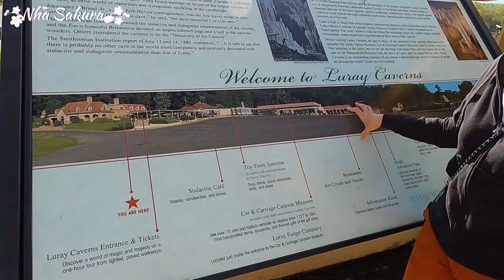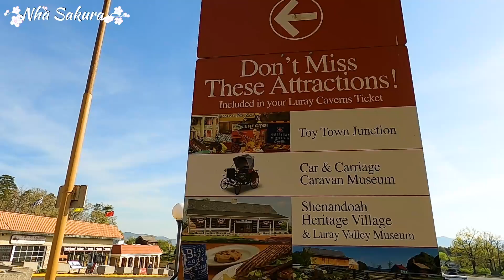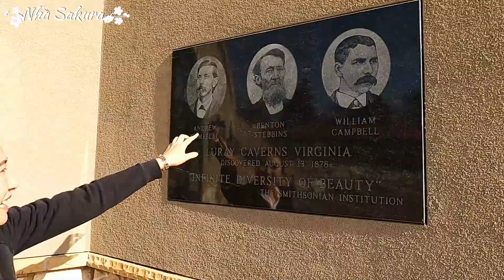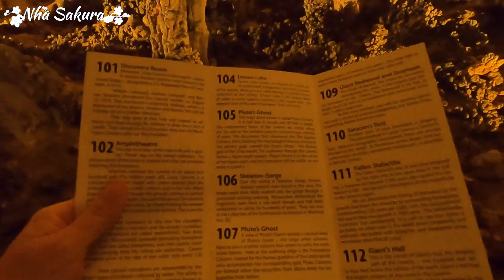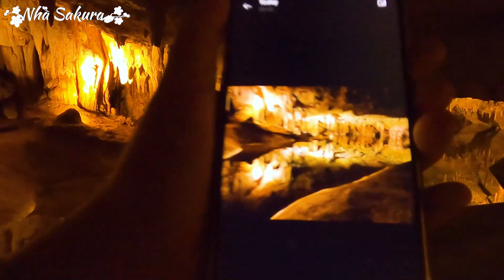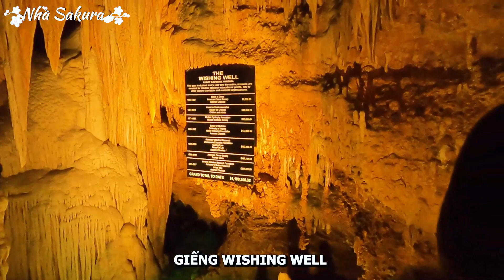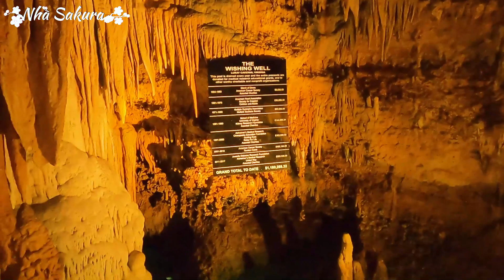Động Luray Caverns (phần 1) - Hang động thạch nhũ to và đẹp nhất bờ Đông nước Mỹ | Nhà Sakura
Luray Caverns nằm ở thành phố Luray bang Virginia là hang động thuộc hàng lớn nhất và cũng là địa biển thăm quan hang động được yêu thích nhất ở bên bờ Đông nước Mỹ.

Trong hang động rộng mênh mông này, các hình thù được thành từ nhũ đá trong thời gian hàng triệu thế kỷ đã tạo nên hàng loạt các kiệt tác. Trong đó phải kể đến là các hình thành đá gấp nếp tinh tế như được miêu tả bởi Smithsonian: “Không có gì đẹp hơn những chiếc khăn choàng cổ, khăn choàng bằng canxit trong mờ này, một số màu trắng như tuyết, rơi theo những nếp gấp duyên dáng, viền bằng hàng nghìn mẫu và mỏng đến nỗi một ngọn nến được đặt phía sau một trong số chúng có thể tiết lộ tất cả cấu trúc bên trong. "

Ngoài ra trong hang động còn có những căn phòng khổng lồ chứa đầy những cột đá cao chót vót, những tấm màn lung linh và những hồ nước trong như pha lê. Đặc biệt nhà Sakura bị choáng ngợp bởi Dream Lake – hồ mơ trong hàng vì ảo ảnh quang học, khiến nhà mình cảm giác như bị lạc ở thế giới khác, thế giới siêu thực. Gọi là Lake nhưng thực ra đây là vùng nước lớn nhất trong các hang động, điểm sâu nhất của nó không quá 45 đến 50cm nhưng hồ nước lấp lánh này phản chiếu vô số hình dạng kỳ thú và tạo ra hình ảnh phản chiếu của những thạch nhũ phong phú treo trên trần nhà đối xứng và chính xác đến tuyệt đối khiến không biết đâu là ảnh đâu là vật phản chiếu và ngược lại.

Ngoài ra, các lớp thạch nhũ có thể phát ra âm thanh kỳ diệu nên người ta còn đặt Great Stalacpipe Organ là nhạc cụ lớn nhất thế giới tại đây. Theo nghĩa đen, nó làm cho các thạch nhũ hát bằng cách nhẹ nhàng chạm vào chúng trong suốt ba mẫu đất của các hang động. Đó là một kiệt tác âm nhạc không thể tìm thấy ở bất kỳ nơi nào khác trên thế giới… mà chỉ có ở đây.

Mời các bạn cùng nhà Sakura trải nghiệm hang động tuyệt vời này nhé và chắc chắn những ai đi đến hang động này cũng sẽ có cảm giác như gia đình mình!

🎞️ 10 ĐỒ TRẠI YÊU THÍCH của nhà Sakura - Phong cách đi cắm trại như ở nhà 🙂
🎞️ Đi chợ ở Nhật một tuần hết bao tiền? Tiền ăn ở Nhật rẻ hơn Việt Nam

🌸THEO DÕI FANPAGE để cập nhật tin tức mới nhất của Nhà Sakura nhé!
Nhà Sakura là một gia đình Việt đã sống ở Nhật gần 20 năm và hiện đang sống ở Mỹ. Nhà mình có đam mê cắm trại và du lịch trải nghiệm, và có ước mơ khám phá các nơi trên thế giới. Thông qua hành trình này, Nhà Sakura mong muốn chia sẻ kinh nghiệm du lịch cắm trại, cuộc sống gia đình, và truyền cảm hứng đến những người có chung sở thích!